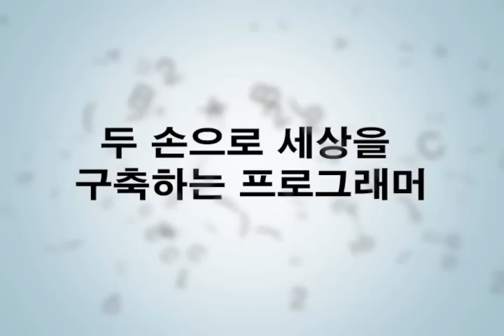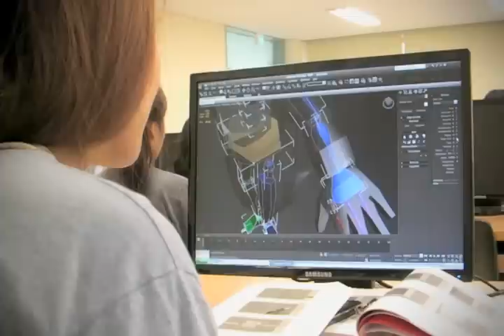Hongik Game Promition Video